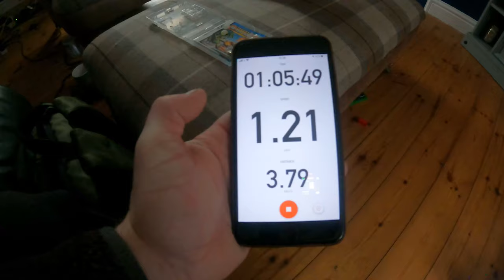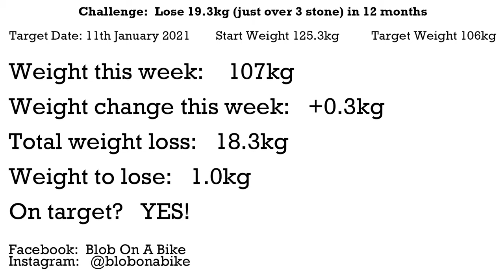How To Lose 3 Stone In 12 Months - Week 39 | Fat To Fit Weight Loss Cycling Vlog